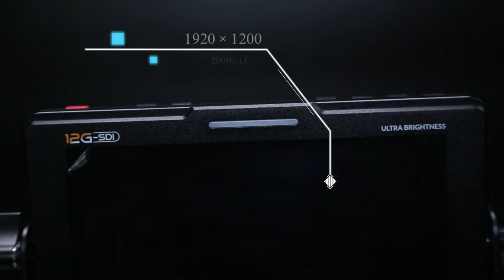Excellent texture & performance! New 12G-SDI on-camera monitor LILLIPUT Q7-12G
Features:
0:09,  1920*1200 resolution + 2000 nit high brightness screen panel
0:12,  Show the button
0:16,  2x 12G-SDI inputs, 2x 12G-SDI outputs
0:20,  HDMI2.0 input and output
0:27,  Cooling fan